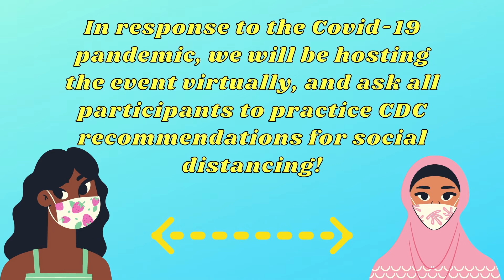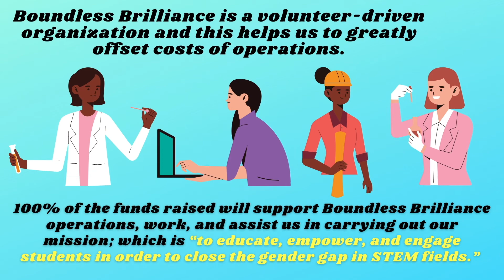Boundless Brilliance 2021 FUND RUN | Informational Video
So, what is the Boundless Brilliance 2021 Fund Run going to be? In this video, learn about the logistics of the fund run and the information that you need to know!!

Join us in supporting Boundless Brilliance through our 2021 Fund Run from March 20th - March 27th.

FAQ:
Where does BB have chapters? Occidental College, Azusa-Pacific University, and Arizona State University